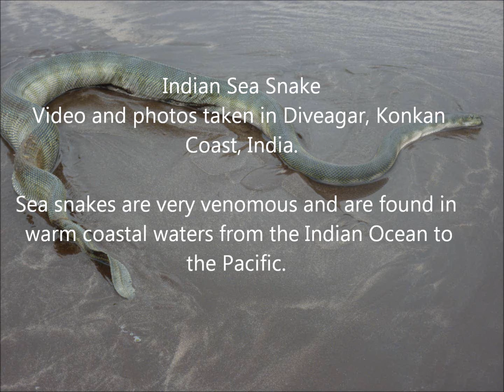Indian Sea Snake Hydrophis mamillaris